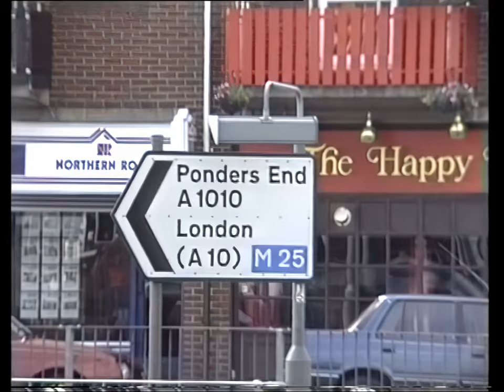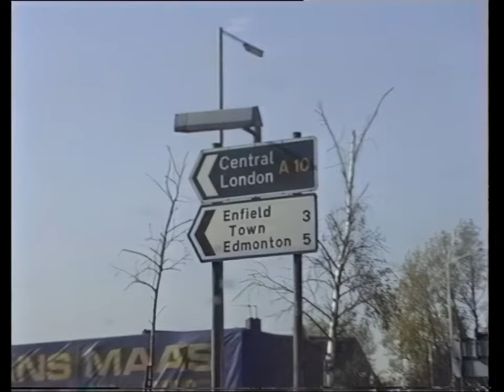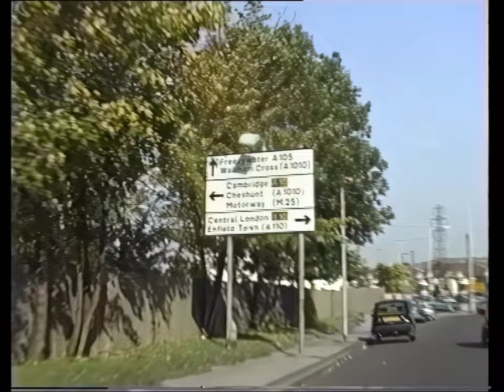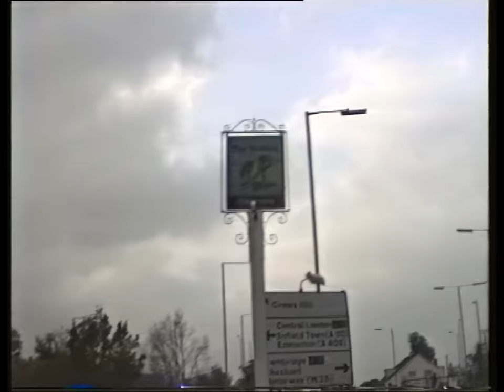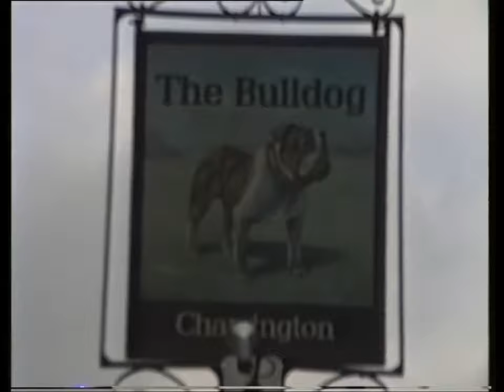New HD Enfield 1990 Elsinge Estate, Capel Manor, Waltham Cross, Forty Hill, Whitewebbs etc.(rev2021)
Modified March 2021 to reduce noise and enhanced to HD
A video of some of the places/roads in Enfield UK. I only post these videos for historic and nostalgic reasons rather than be lost for all time on my hard drive. The camera was pre-digital and no stabilisation so the quality is less than perfect. You can guess the various locations. It will become more valuable as time goes on and building disappear and roads change.
Music from the late 80s.